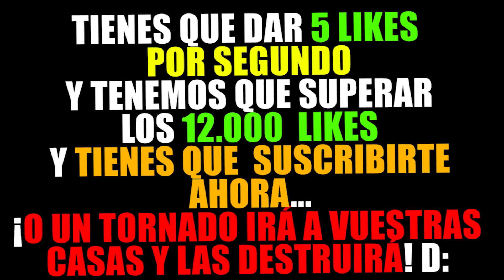CARRERA DE LUCKY BLOCKS DE TORNADO EN MINECRAFT 😱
Lucky Blocks en Minecraft! Lucky Blocks Minecraft! Carrera de Lucky Blocks en Minecraft! Carrera de Lucky Blocks! Lucky Blocks WhiteZunder!